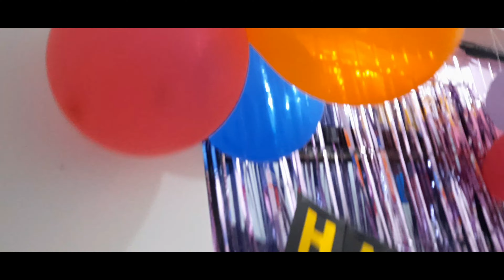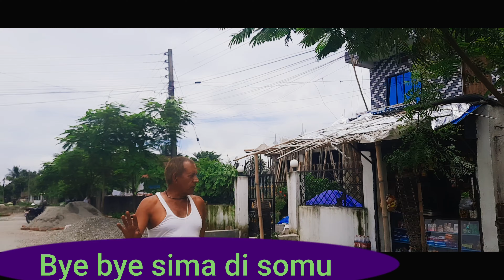Somiya Xoriko birthday Vlog || Itahari